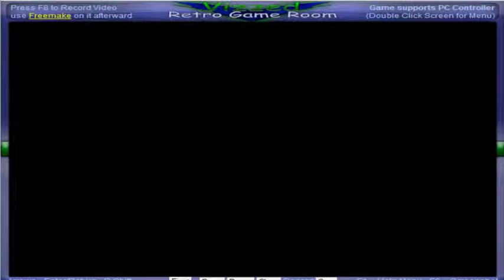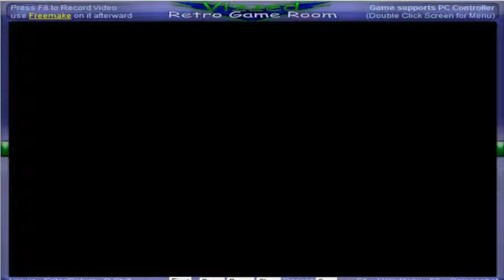Legend of Dragoon, The (PS1 / PlayStation) - Vizzed.com GamePlay pt. 2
Submitted by lilwildwolf21 of vizzed.com using the RGR Plugin